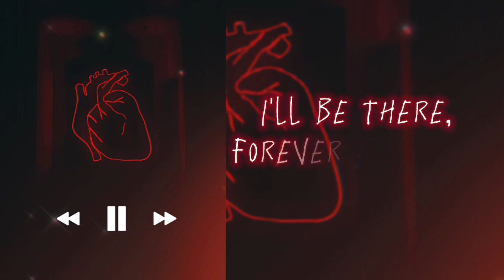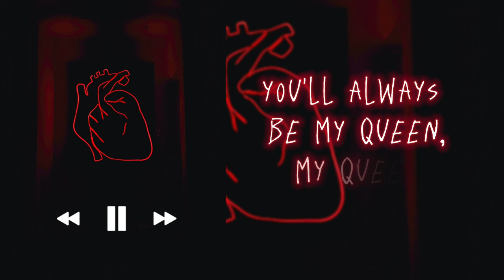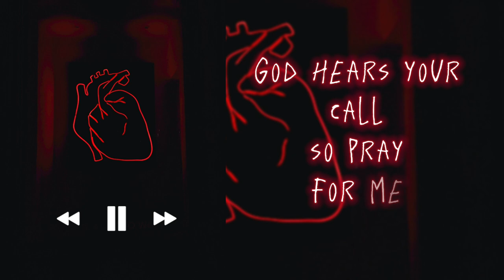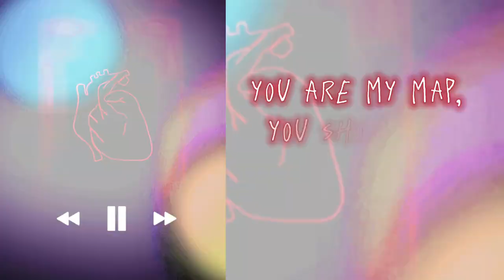Muad - Heartbeat (SLOWED+EDIT) - (Lyrics) - (Vocals Only)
🎧 Muad - Heartbeat (SLOWED+EDIT)

Video Created by Zainab Makda